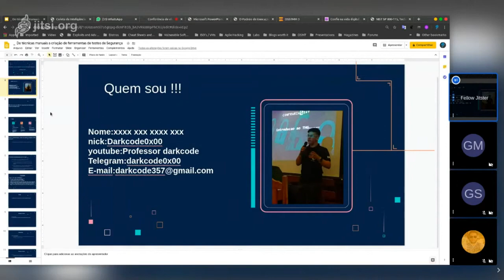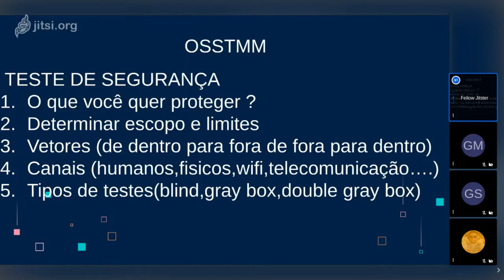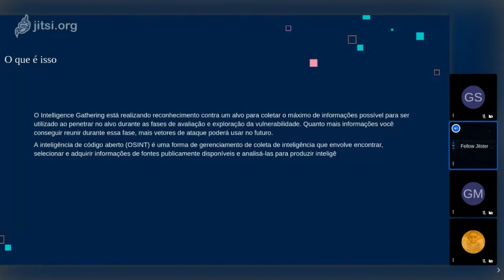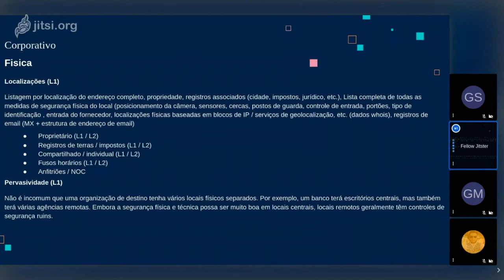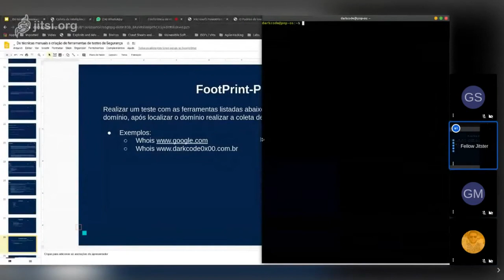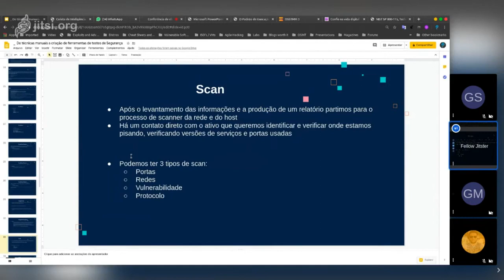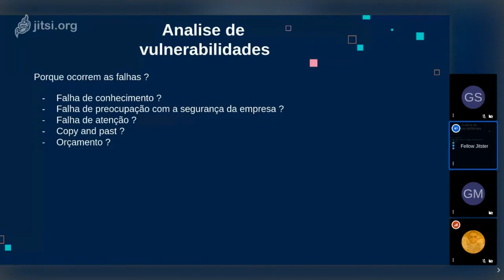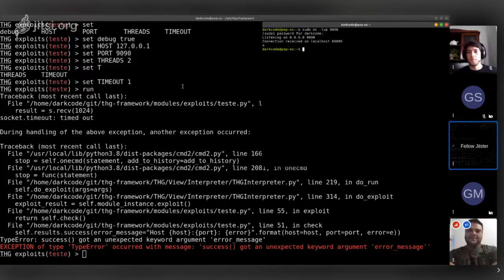De técnicas manuais a criação de ferramentas de testes de Segurança - Luiz Gustavo Corrêa Filho